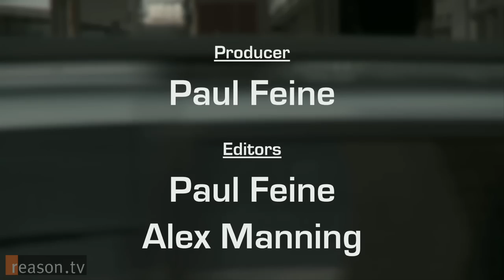Stone Age Minds: A conversation with evolutionary psychologists Leda Cosmides and John Tooby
Based at the Center for Evolutionary Psychology  at the University of California, Santa Barbara,  Leda Cosmides and John Tooby are two pioneers and leading lights in the field of evolutionary psychology. This multidisciplinary approach seeks to develop a better understanding of human nature by taking seriously the idea that our brains evolved to solve a variety of adaptive problems routinely faced by our hunter-gatherer ancestors.

While our "stone age minds" have programs that are very good at things like detecting lies, attracting mates and avoiding predators, they are in many ways ill equipped for the kind of complex market-based society that we live in today. The lens of evolutionary psychology, for example, provides insights into why so many people in industrialized countries are overweight and sympathetic to socialist ideas.

Reason.tv's Paul Feine sat down with Cosmides and Tooby to learn more about evolutionary psychology, the history of the field, and the implications for our society.

Approximately 10 minutes. Produced by Paul Feine; shot by Alex Manning and Hawk Jensen; edited by Paul Feine and Alex Manning.